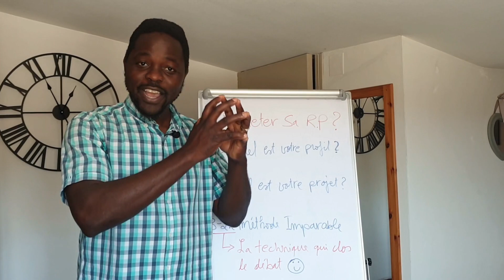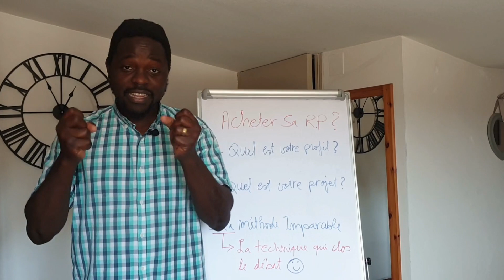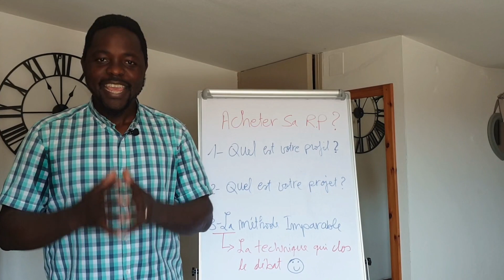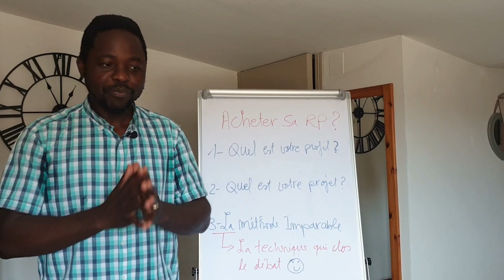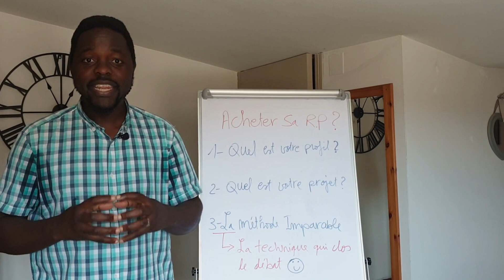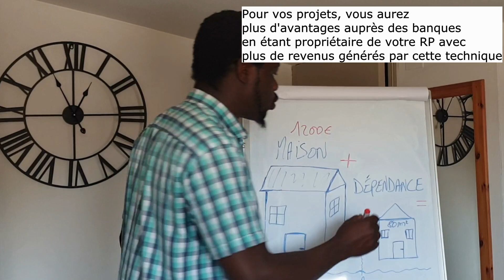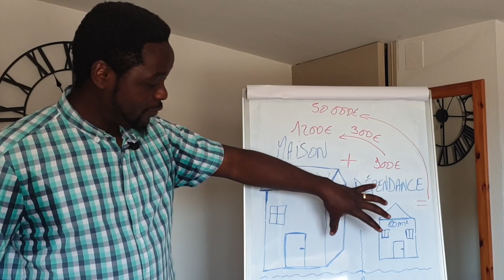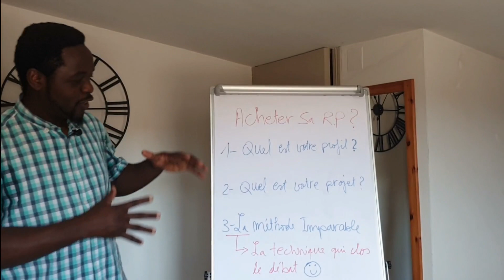Faut-il acheter ou louer sa maison ? La technique gagnante en loyer et plus-value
Faut-il acheter ou louer sa résidence principale ? Comment transformer un passif en Actif
Je vous présente la méthode immobilière de mon feu père. Après que sa maison ai brûlé quand j'avais 3 ans, mon père a décidé de construire sa maison d'une façon très différente.
Et lorsqu'il a fallu acheter ma résidence principale, j'ai simplement appliqué la même méthode.
Qu'en pensez-vous ?
Faut-il acheter sa résidence principale ou pas ? Acheter sa résidence principale est une erreur ou pas ?

Je vous fais une démonstration selon la méthode que j'ai appliqué !
Après 2 années de réflexions et de travaux autour des enjeux diasporiques, nous

Alexis